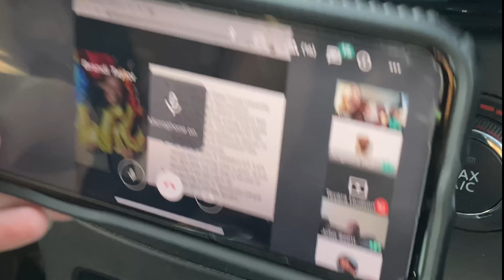Week in My Life | Friends + New Workouts + Hiking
Hey lovelies!

So today I take y’all throughout the week with me! I am definitely trying to stay consistent with working out and living a healthier life in general.